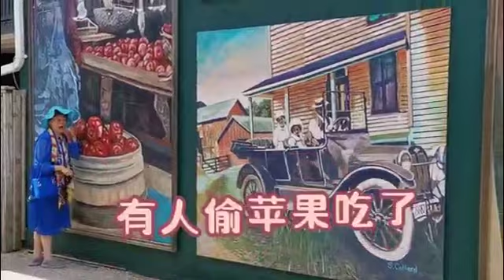80岁、90岁的老人童心未泯｜多伦多壁画街拍照｜人画融合 其乐无穷